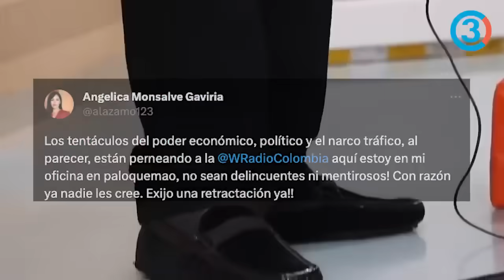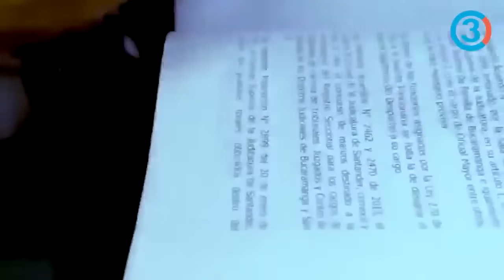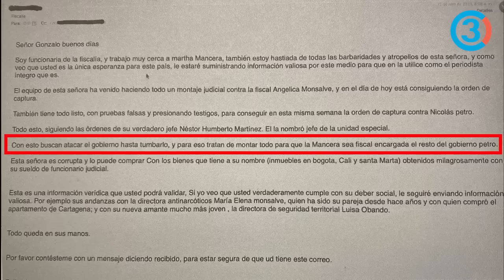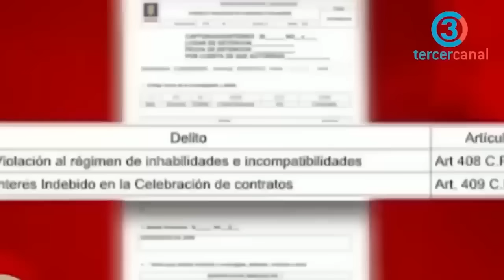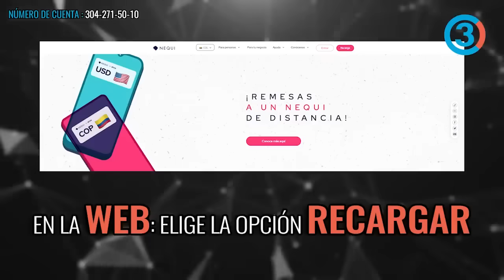Fiscal de Hierro denuncia complot de Barbosa y la W Radio en su contra "Por eso ya nadie les cree"